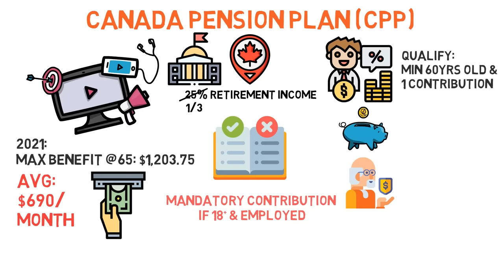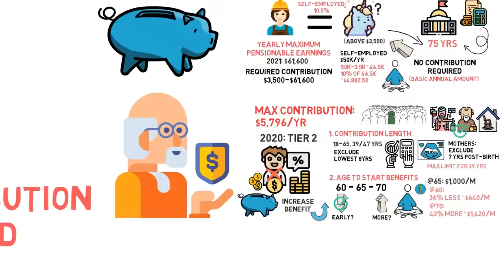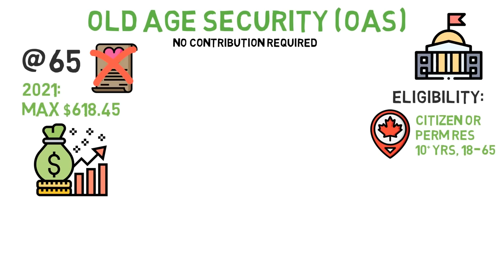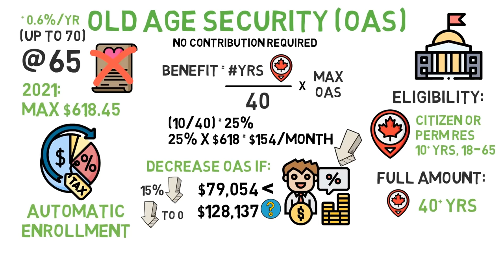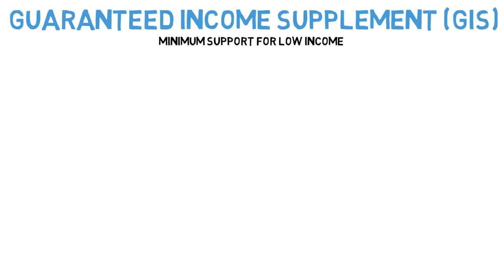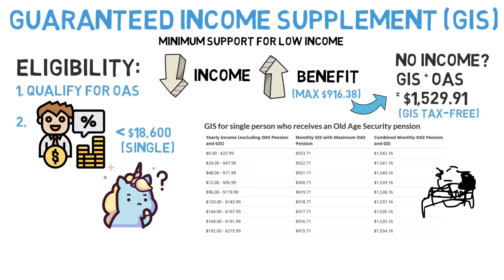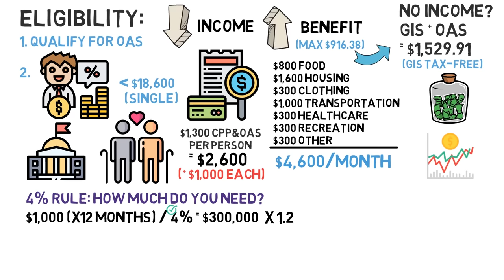3 Retirement Benefits in Canada | CPP OAS GIS, How Do They Work?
- Want To Learn More With Thomas? -

3 Retirement Benefits in Canada | CPP OAS GIS, How Do They Work? |  Retirement in Canada

For today’s remaster project,
I’ll go over Canada’s top 3 pension plans
CPP, Canada Pension Plan,
OAS, Old Age Security,
and the GIS, Guaranteed Income Supplement.
I will go over the details again and share
how you can get up to $1800 per month for your retirement in canada

What benefits you can get from the Canadian Government when you are retired and how are they different from each other?

All CPP, OAS, and GIS are designed to replace a certain amount of your income up to a certain limit each year.

In today’s video, I will go over what the benefits are, how they work, and how much they might payout